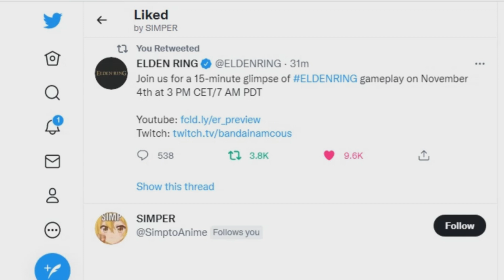Elden Ring: 15 Minutes Of NEW Gameplay! Here's Everything You Need To Know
FromSoftware confirms it will be sharing 15 minutes of gameplay ahead of a closed Network Test next weekend. The anticipated unveiling will get underway at 2pm GMT / 7am PT /10am ET on 4th November 2021, a tweet from the developer confirms.

TIMESTAMPS
0:00 Intro
Outro